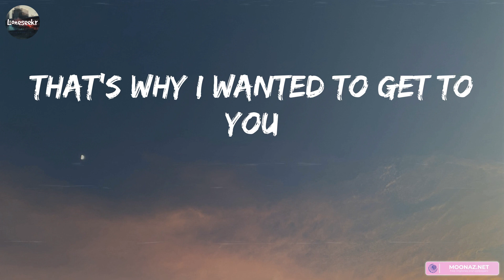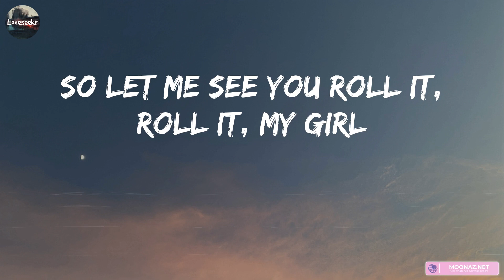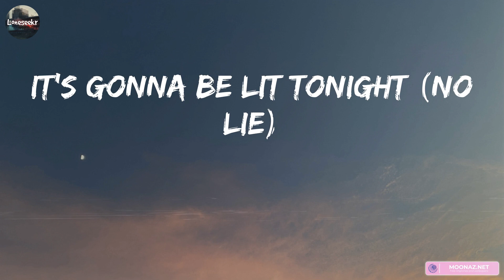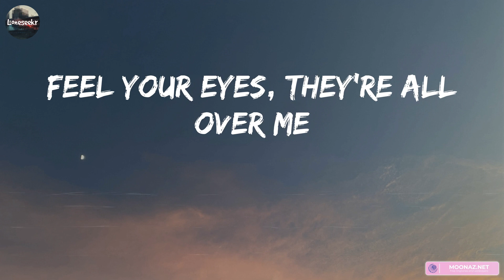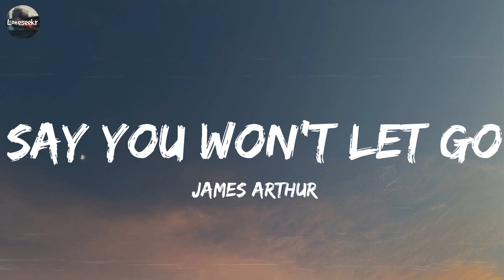Sean Paul - No Lie (Lyrics) | James Arthur, Justin Bieber,... (Mix Lyrics)